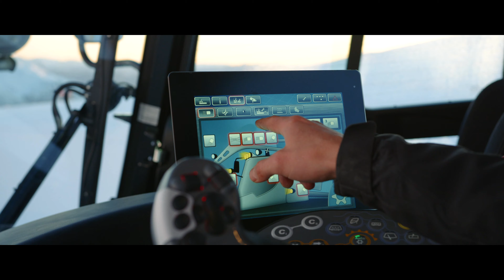AFTERDARK | A Grooming Story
Afterdark gives you a behind the scenes look at what goes into maintaining New Zealand's largest ski resort.

Produced by Henry Schofield/Schope Creative